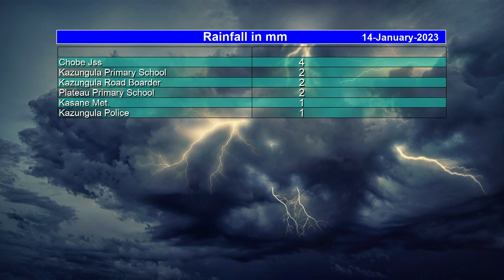BOTSWANA WEATHER | 14 January 2023